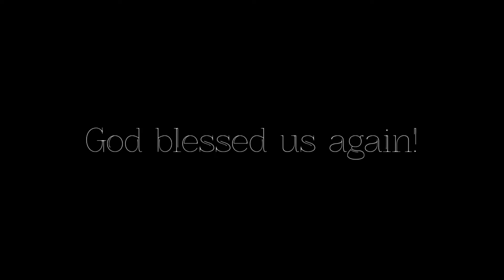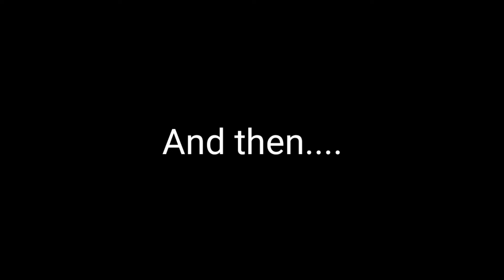It's All In God's Perfect Timing! We're Pregnant! +My New Car Gets Hit 😔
It's All In God's Timing! We're Pregnant!  +My New Car Gets Hit 😔

Music from

Tech Used
Samsung Note Ultra 20